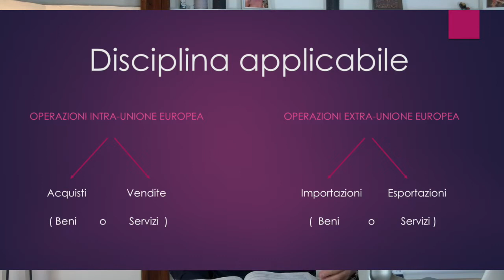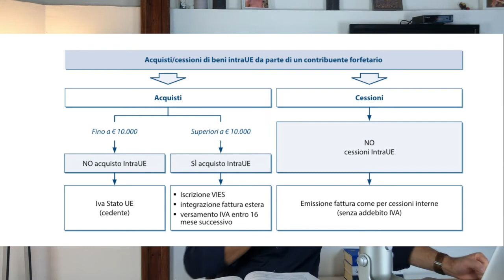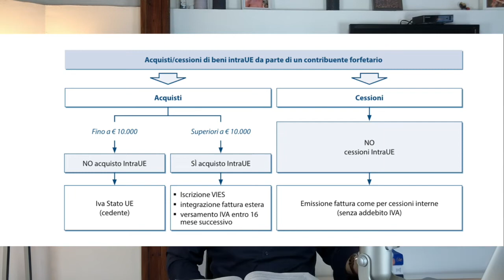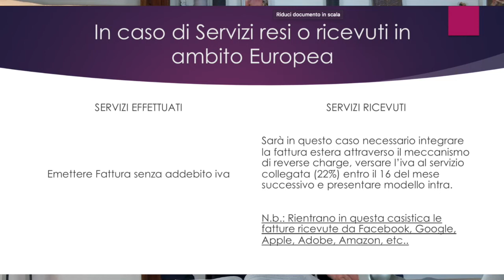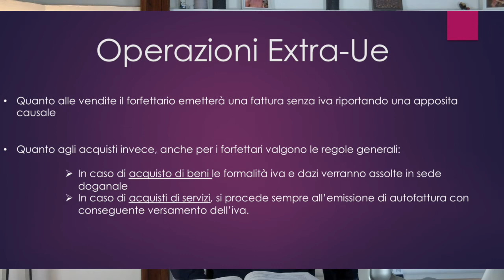Regime forfettario ed Operazioni estere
😮 Clicca  qui sotto e Ricevi subito il mio Video Gratuito con 30' di Formazione Esclusiva per Migliorare la tua Attività nelle 3 Aree più Importanti:

In questo video viene descritta la disciplina per i contribuenti forfettari che pongono in essere rapporti con l'estero al fine del corretto assolvimento degli obblighi IVA

                              ●▬▬▬▬ LINK UTILI ▬▬▬▬●

😎 Per un preventivo gratuito e info per tua contabilità e buste paga

                                      ●▬▬▬▬ RISORSE ▬▬▬▬●